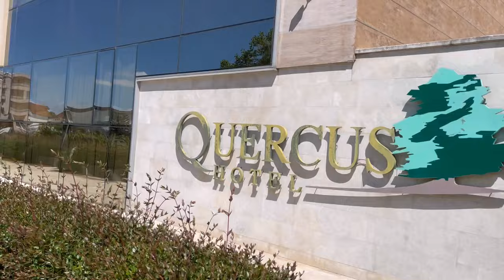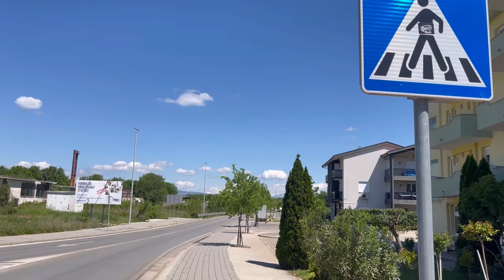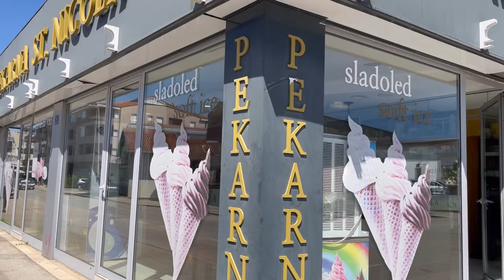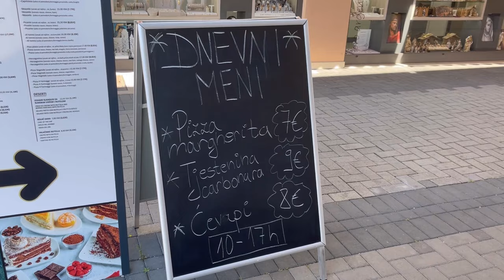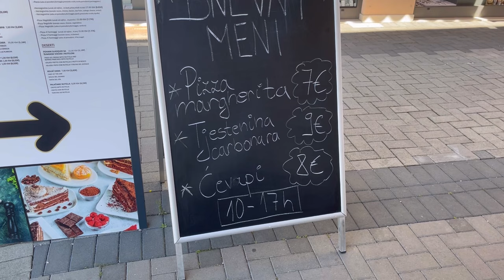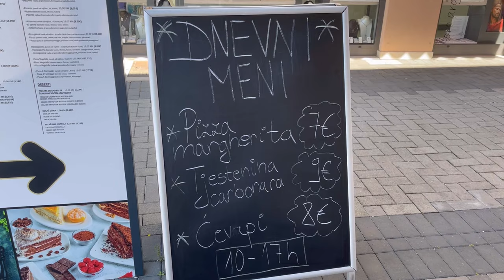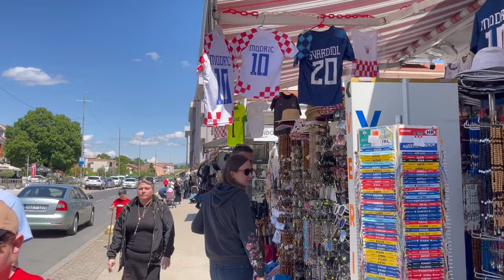Special Morning Tour | Discover New Parts of Medjugorje